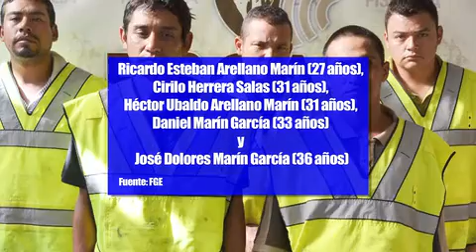Desmantelan banda de narcomenudistas que operaba en Guadalupe Victoria